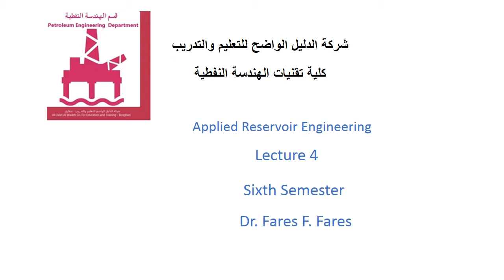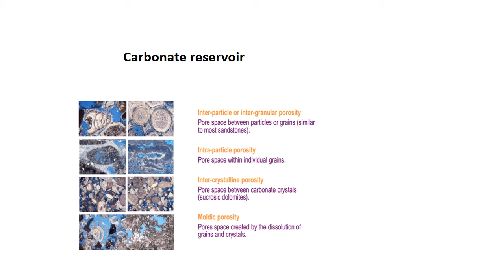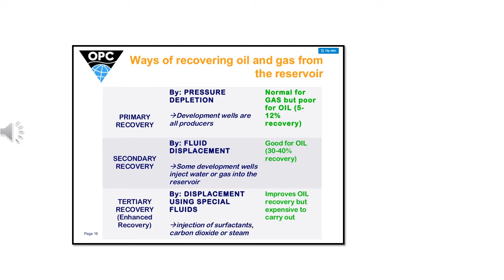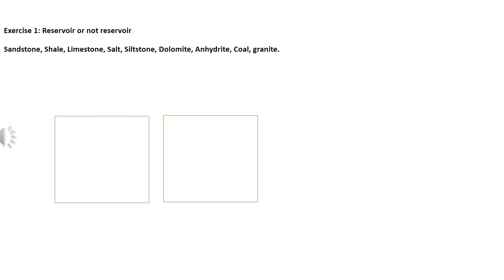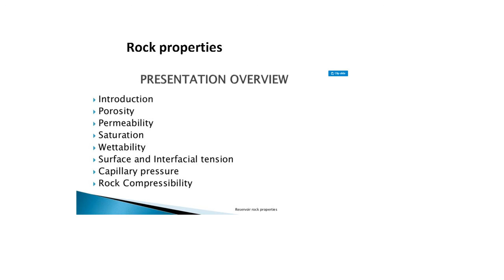المحـاضرة الرابعه - مقرر هندسة المكامن - الفصل السادس- قسم الهندسة النفطية- خريف 2020-2021